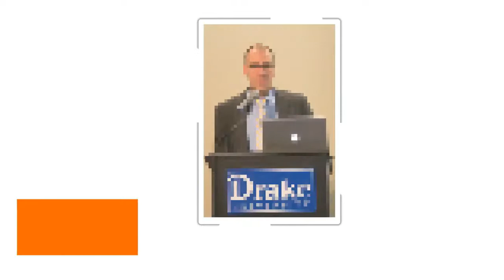The Concert Of Spiritual Music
Saturday, December 9. 2017 at 7pm
Valley High School auditorium at 3650

It is a great honor and pleasure to invite you and your family to a concert of spiritual music in the organization of Bosnian Islamic and Educational Center EZAN that will be held at Valley High School auditorium at 3650 Woodland Avenue, West Des Moines, IA 50266.